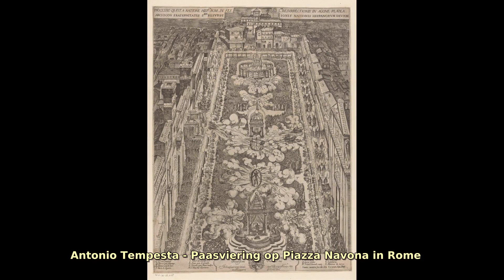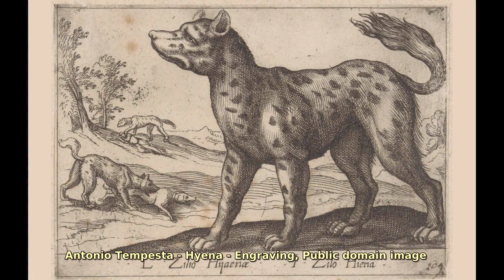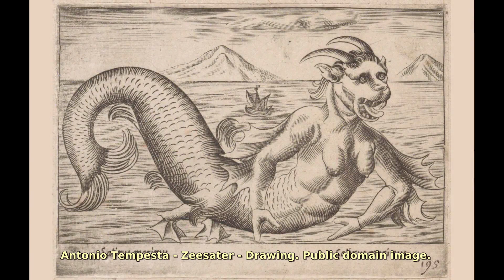Antonio Tempesta. Find public domain images of Antonio Tempesta at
Antonio Tempesta, also called il Tempestino: Engravings and Etchings